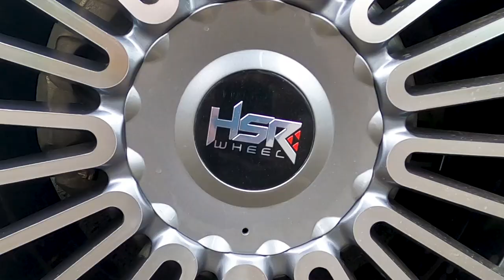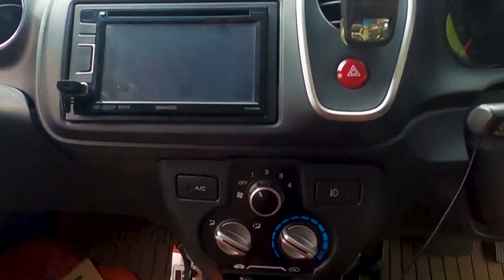Full Modifikasi Honda Mobilio. Luar Dalam Di Modif Semua Ready Touring!